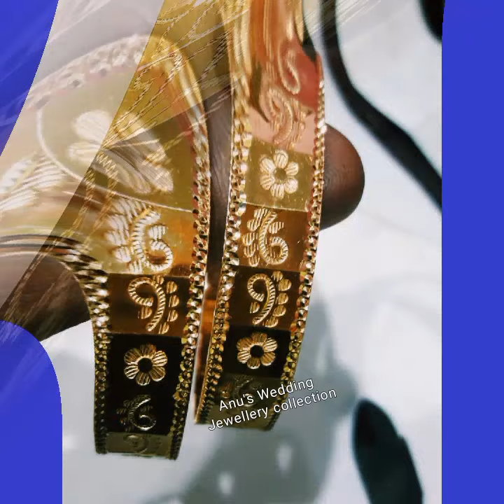Latest Gold Bangles#Bridal#Daily wear#wedding#Marriage#design collection #2024#shorts#shorts